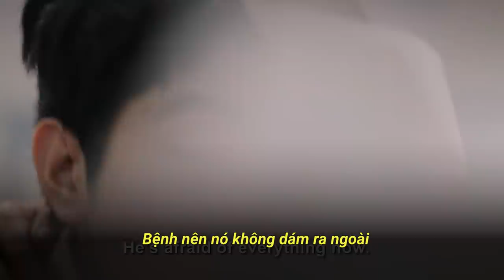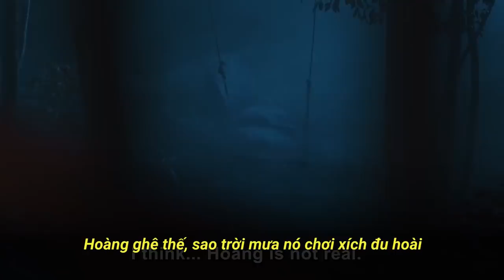KHÔNG SỢ MA chế - Phiên Bản Tả Thực | LẬT MẶT: NHÀ CÓ KHÁCH OST